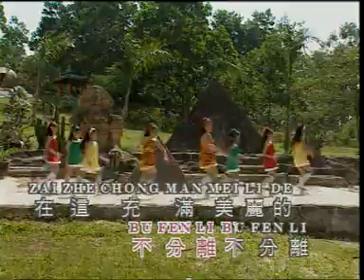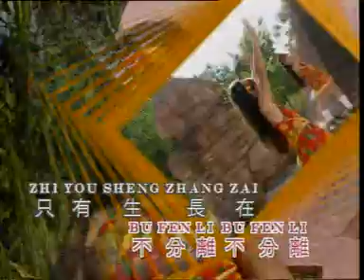王雪晶+黄可秋） 妈妈最爱我